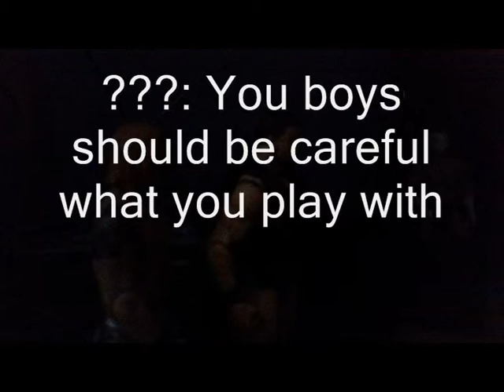DSW Stop-Motion #25: Heath and Drew Do The Charlie Charlie Challenge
Two best friends do a stupid Facebook trend.
Sorry I had to make this on basic movie maker :')